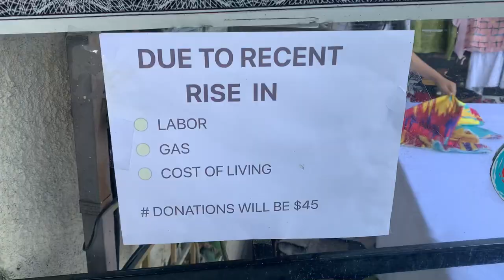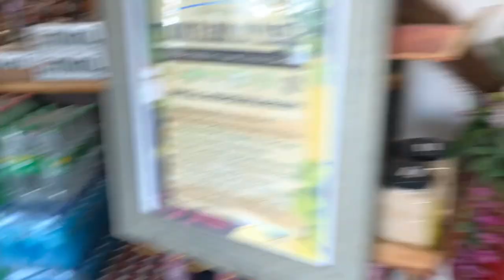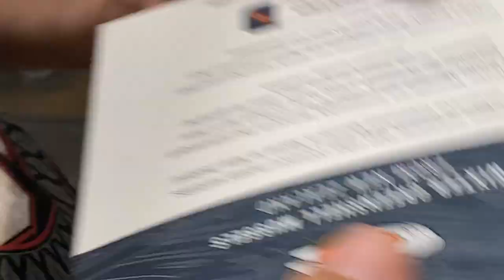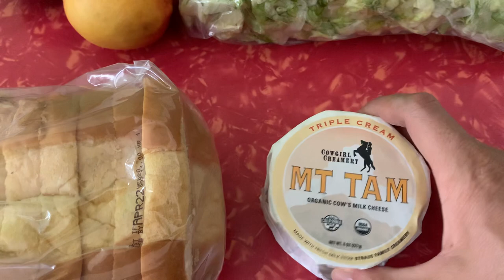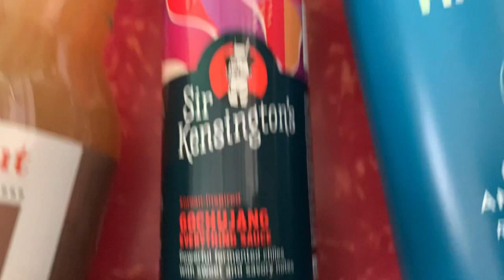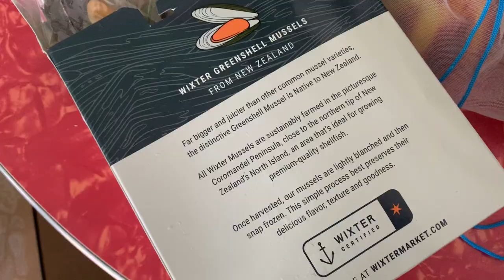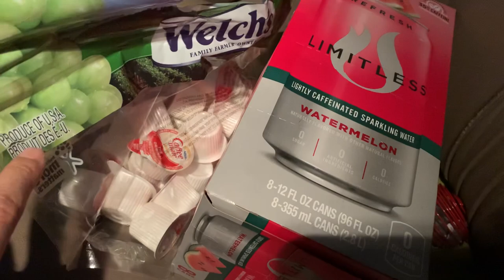🍋🥥🍌We're beating inflation and feeding FIVE HOUSEHOLDS for $45! 🍋🥥🍌 World Harvest Food Bank Haul LA!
Grocery prices are rising and yet, we aren't sweating it!  That's right friends!  We're going to show you how FIVE HOUSEHOLDS can eat for a couple weeks on $45!  Today's haul was split 5 ways at $9 each!  We also bought some extra items.  Everything I am showing you (including the make up) came out to $19 TOTAL!  We got some really great stuff! We will put the leftovers in a community fridge to share the wealth with others.

We were also able to buy some extra pantry items for not much more.  In general a $45 cart has enough calories to feed several families!

I make these videos to de-stigmatize food banks and show you how much fun our monthly trips are! In Los Angeles, the World Harvest Food Bank offers a giant cart of food for $45 or 4 hours of volunteer work.  You can also get a small hand basket at $15-20 if you are coming alone.

More about World Harvest here: 3100 Venice Blvd, Los Angeles, CA 90019

This started as a 50buckgrocerychallenge in 2020 where for the first time, I tracked my grocery spending and tried to only spend $50 on groceries a month. I learned to cook, was more resourceful about food, and less wasteful. And I've done it TWO YEARS IN A ROW! Spent less than $600 a year on groceries. This did not include eating out, but I curbed that a ton because of the pandemic and also this challenge. But considering most meals were at home, this is REALLY IMPRESSIVE. And saved me a ton of money! I also am fortunate to live near World Harvest Food Bank in Los Angeles where you can buy a heaping cart of food for $40 or get it free for 4 hours of volunteer work.

You should never be ashamed to use these resources! And the quality is really good. Last year I ate well and my grocery budget for the year was under $600! And that includes food that I bought at the grocery store.